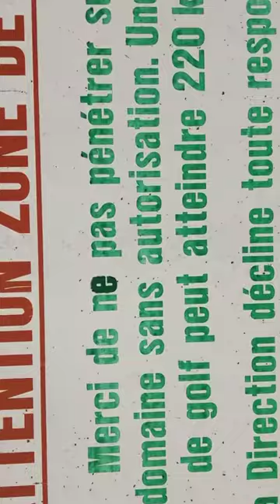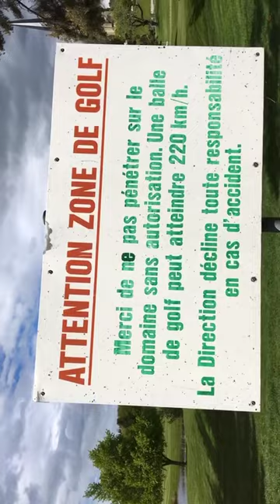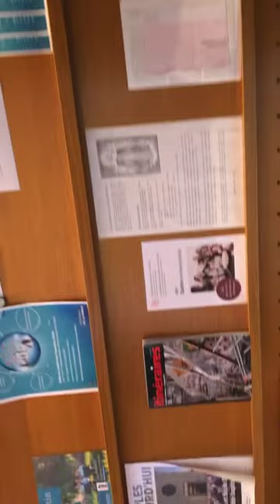Pont la Ville Gruyére